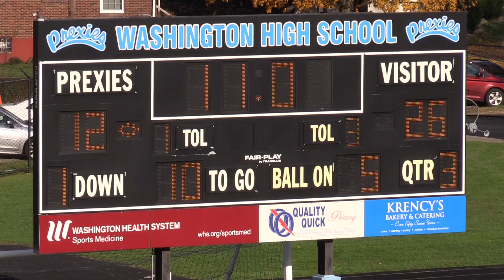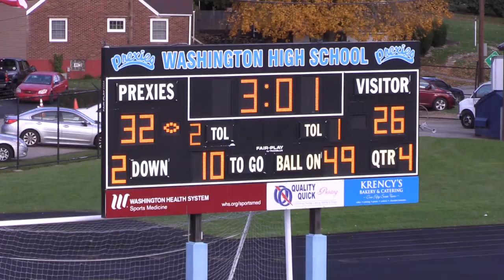Eddie Lewis having a day!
Trailing in the Division 1 (5th/6th Grade) WGYFL Semi-Finals, 26-12, Eddie Lewis scores four straight TD's, using sheer will power, determination and a heck of a straight arm, to lead Washington to a 40-26 win over Norwin.